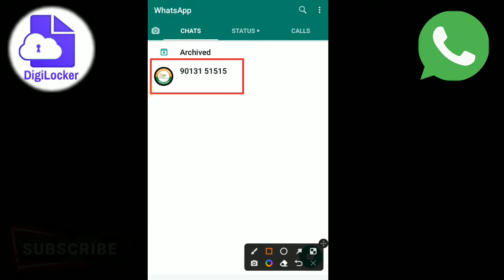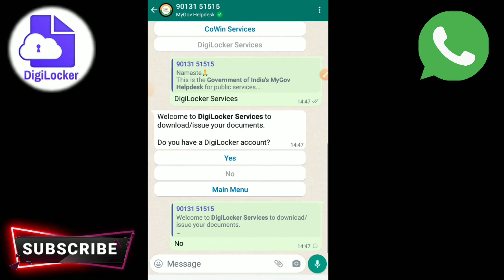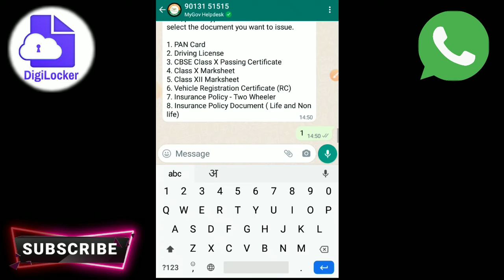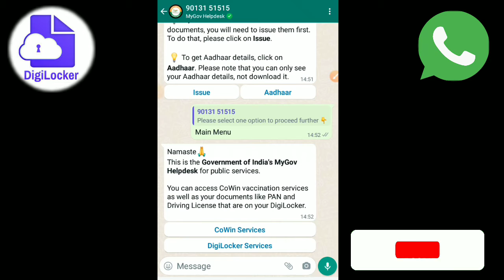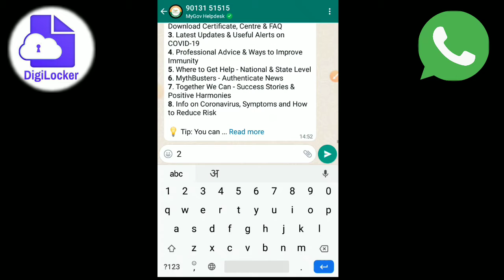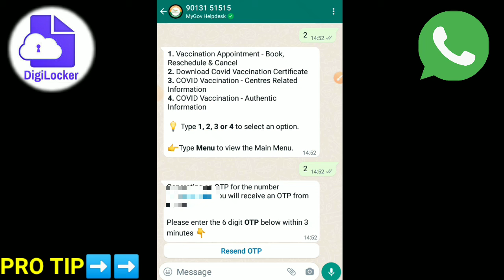DigiLocker WhatsApp Number | Download Government Documents on WhatsApp | MyGov Helpdesk WhatsApp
DigiLocker | How to Use Digilocker Application Guide  | DigiLocker Kaise Use Kare | By UrInvestshala

To promote Digital Inclusion & Good Governance,  MyGovIndia has introduced DigiLocker
services for citizens on the MyGovHelpdesk on WhatsApp.
In this video, we will discuss about downloading your Government Documents on Whatsapp   Users can use the chatbot by simply sending a ‘Namaste' or 'Hi' or 'DigiLocker’ to the WhatsApp number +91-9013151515 with the help of your mobile phone.
Open WhatsApp and send a "Hi" or "Digilocker" message to the above number. You are asked to enter your Aadhaar Card number along with OTP on your registered mobile number. Now, you are able to download the documents easily on your WhatsApp.
    "Your Documents anytime, anywhere"
Here, using the same mobile number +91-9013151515, you can also download your Covid Vaccine Certificate easily for that you have to send a message "Hi", then select Cowin Services and select the required options.

👉About DigiLocker App
DigiLocker is a key initiative under Digital India, the Government of India's flagship program aimed at transforming India into a digitally empowered society and knowledge economy. Targeted at the idea of paperless governance, DigiLocker is a platform for the issuance and verification of documents & certificates in a digital way, thus eliminating the use of physical documents.
You can now access your documents and certificates from your DigiLocker on your mobile devices and now on WhatsApp also.

TIMESTAMPS
00:00 Intro
00:11 Overview
00:48 Save 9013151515 in Contact
01:00 DigiLocker Services
02:20 Documents that can be Downloaded
03:33 Cowin Services
04:08 Download Covid Vaccination Certificate
05:18 Summary
05:35 Outro
Download Government Documents on WhatsApp | DigiLocker WhatsApp Number | MyGov Helpdesk WhatsApp

 *Links can be helpful for you*
Gadgets that I use     :

🖋Important Keywords:
digilocker
how to use digilocker
how to download  PRAN Card
how to download LIC Policy
how to download PAN Card on WhatsApp
how to see issued documents on WhatsApp